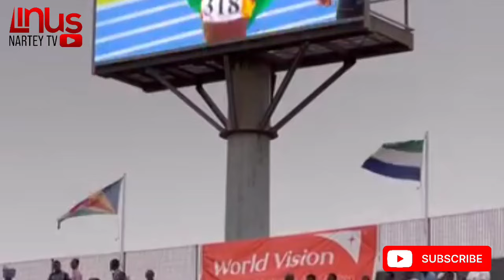Video: Watch as Ghana's Rose Yeboah grabs Gold in Women's High Jump to book spot in 2024 Paris Games